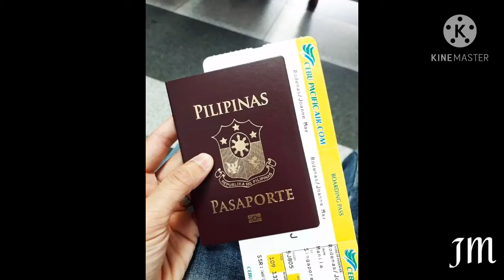October 14, 2020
Teaser